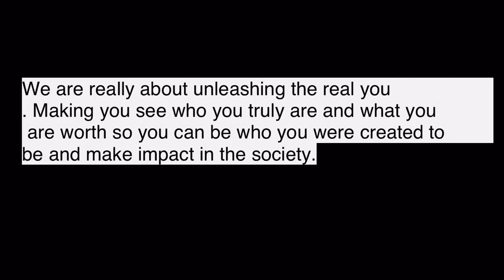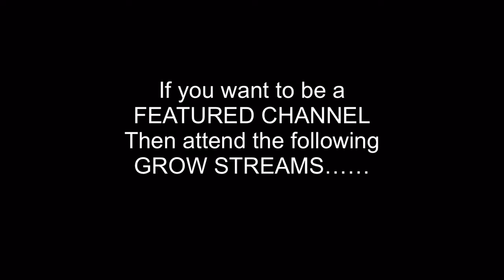How to Grow on YouTube in 2020- Small YouTubers Support Each Other- Cli & Mils TV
This video is part of a series for how to grow on YouTube in 2020 and  how small YouTubers  support each other!

On INSTAGRAM………My name is:
Artfully _Yours_with_Diana

😍😍😍 My Etsy shop (SerenityArtbyDiana) or GO TO MY ETSY BUTTON IN MY CHANNEL BANNER